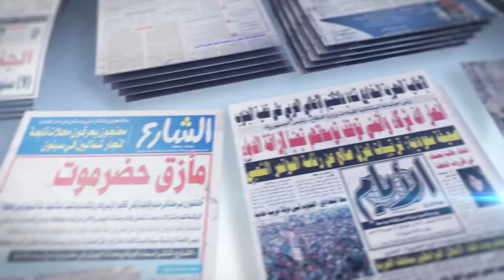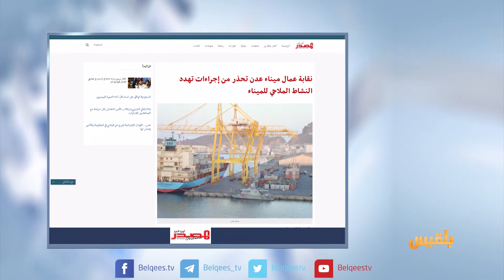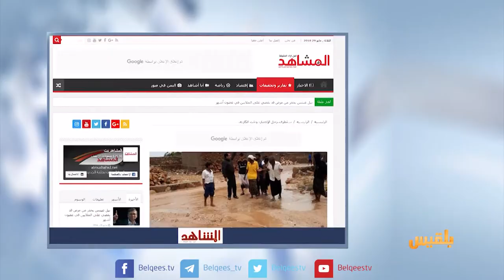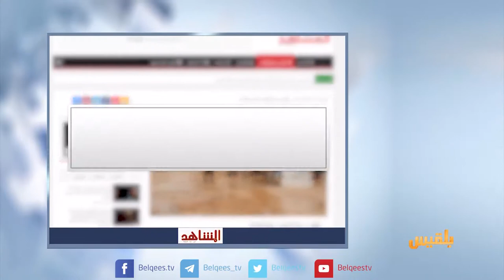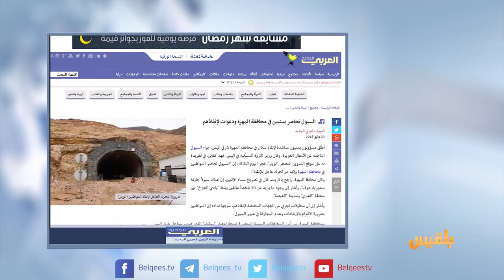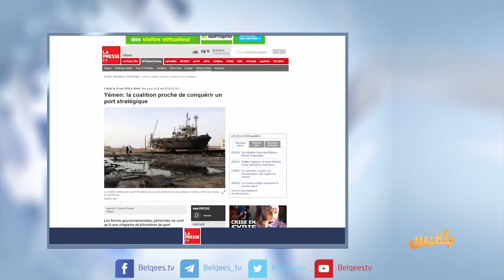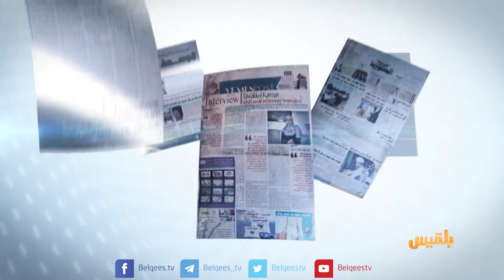كشك الصحافة | 29 - 05 - 2018 | تقديم: أفنان توركر